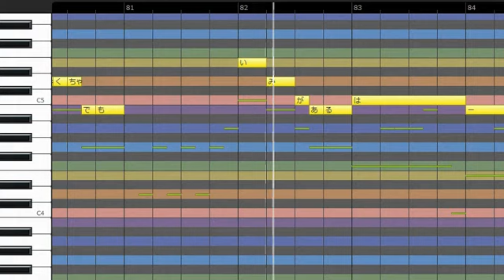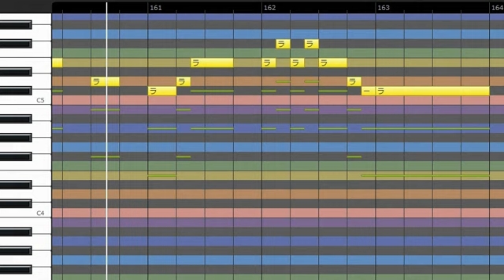人生は一度きり（上ハモ）/Little Glee Monster（ハモリ練習用）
その他のハモリ練習音源はこちらで。
制作 CeVIO（ボイス：黄咲愛里）